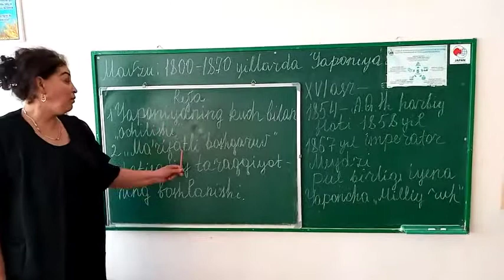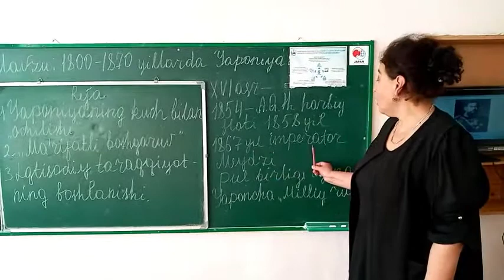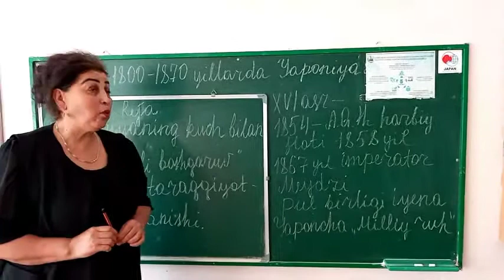8-sinf Jahon tarixi 1800-1870-yillarda Yaponiya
Tarix fani o'qituvchisi Ismatullayeva Barno